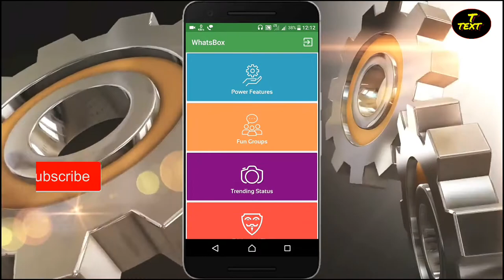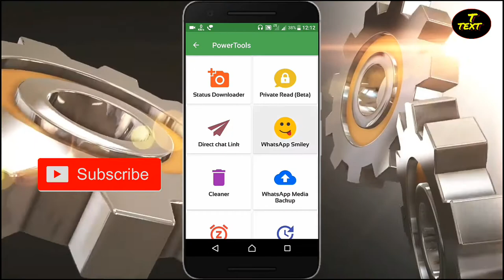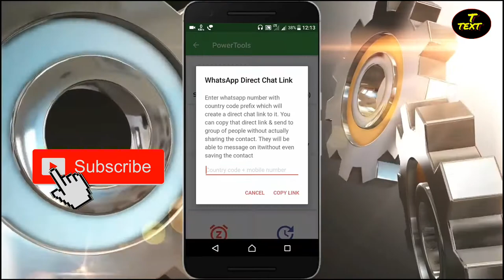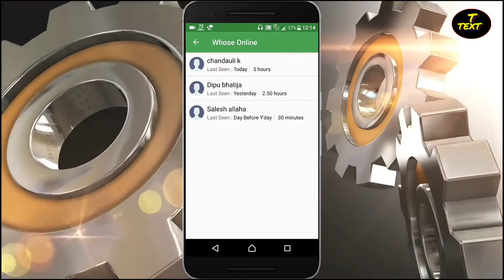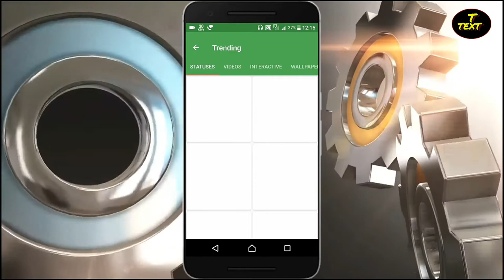WhatsApp par ek naya dhamakedar app jo apke liye bahut jyada useful ho sakta hai.. Technical text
Namaskar Dosto.. Dosto mene aaj whatsapp ki ek bahut hi mazedar trick bataya hu jisake madad se aap log apne whatsapp use karne ka najariya badal jayega aur aap log bahut unique tarike se whatsapp use kar payege..

Install and get R's. 201..

Follow on us Instragram!!!
Follow on us Google+!!!
Like my Facebook page!

THANKS.